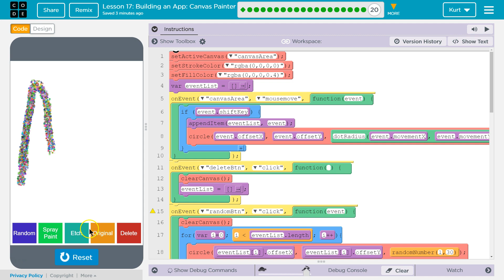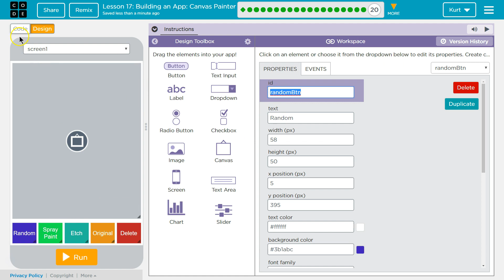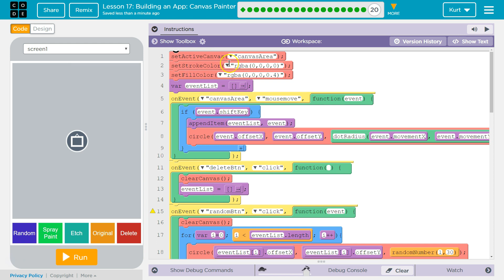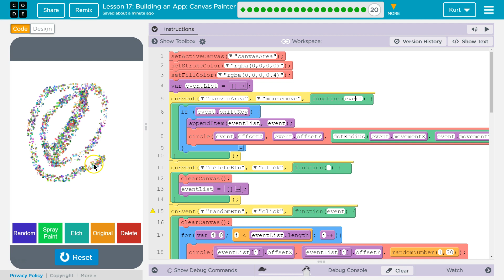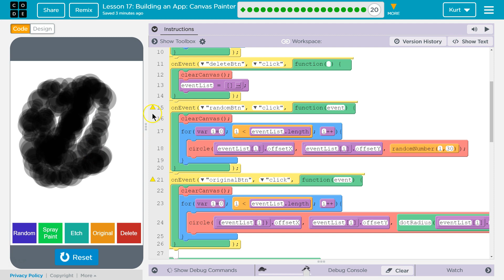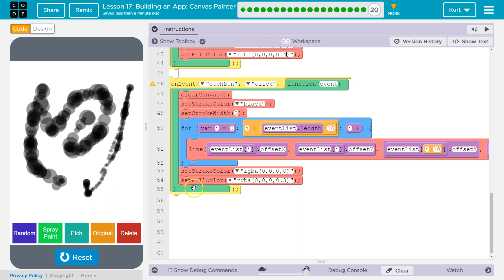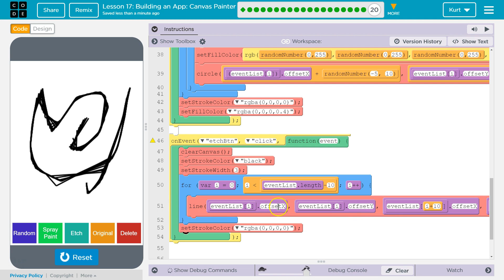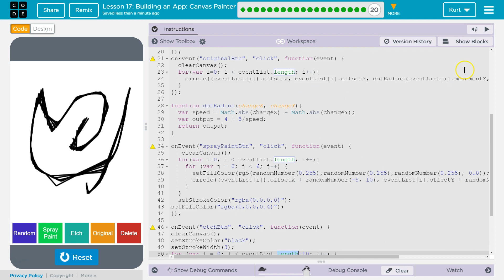How to Code a Canvas Painter App - Code.org Building Apps Lesson 17 Tutorial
Make a Canvas Painter App is lesson 17 from Building Apps, unit of Code.org's C.S. Principles course, often used in AP Computer Science classrooms. Each part of the course challenges students to accomplish a new task while learning principles of computer science. In this video I walk through step-by-step how to get the right answer for this puzzle. Tutorials for other lessons is linked below.